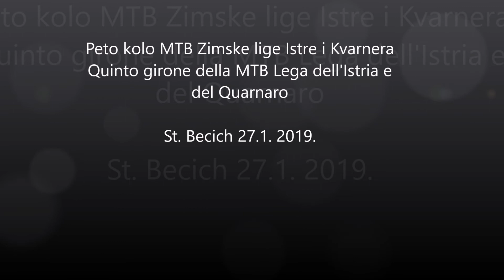St Becich 2019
Peto kolo MTB Zimske lige Istre i Kvarnera, 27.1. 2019.